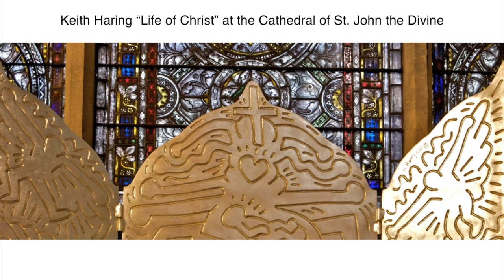MuseumFromHome: "Life of Christ" by Keith Haring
In honor of what would have been Keith Haring's 62nd birthday, Cathedral educators Danny Berman and Cheryl McGinnis video chatted about one of our most popular pieces: "Life of Christ" by Keith Haring.